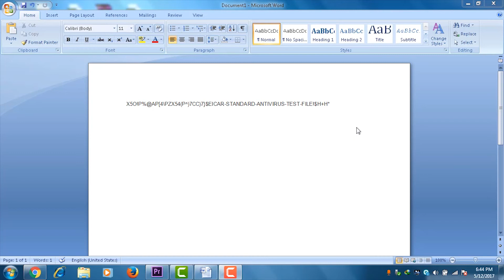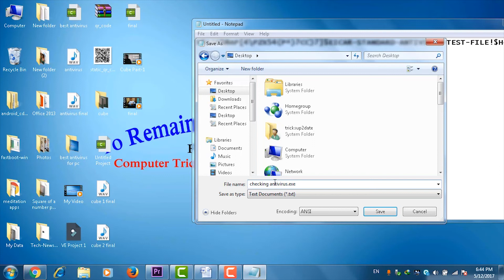Check Your Antivirus is working Or Not by Tech Sumit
In this Video I am Show to You, How to Check Your Antivirus is working or not. With the help of this trick you can check your any antivirus (McAfee Antvirus, Webroot, Kaspersky Antivirus, Avast Pro, Eset Nod32, Avira, Avt Etc.) with Easy Method.

Copy and Paste Below Text Code into Notepad:-

X5O!P%@AP[4\PZX54(P^)7CC)7}$EICAR-STANDARD-ANTIVIRUS-TEST-FILE!$H+H*

Watch Our chennel Others Videos:-

1. Fast Math Tricks For Fast Calculation

2. Math tricks # 1(Short Tricks For Addition & Subtraction)

3. Math Tricks # 2 Square Tricks for any number Part-1

4. Math Tricks # 3 Square Tricks for any number Part-2

5. Math Tricks # 4 Square Tricks for any number Part-3

6. How to Fix DNS Server Not Responding:-

7. How to Hide Hard Disk Partition without Any Software:-